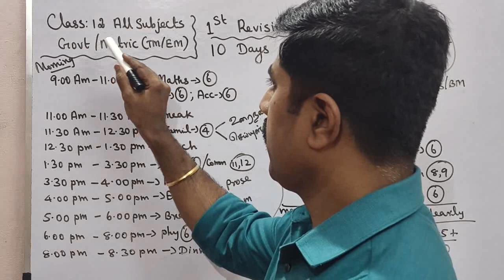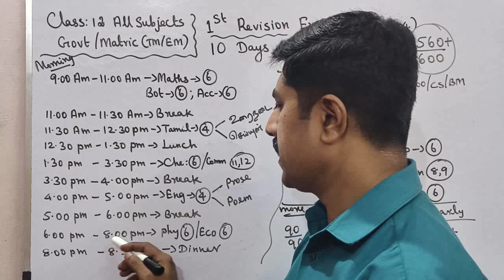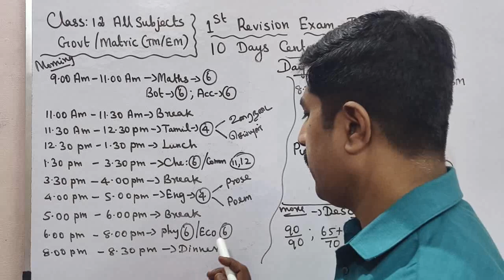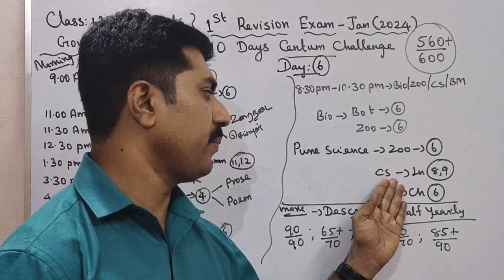Class 12|All Subjects 🔥|10 Days Centum Challenge|Day 6| first revision exam -2024|sky physics